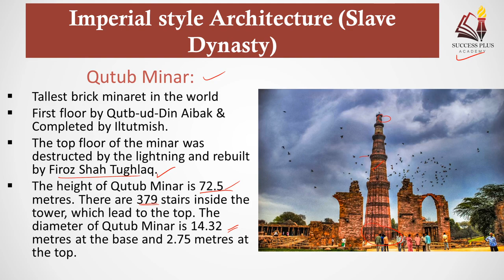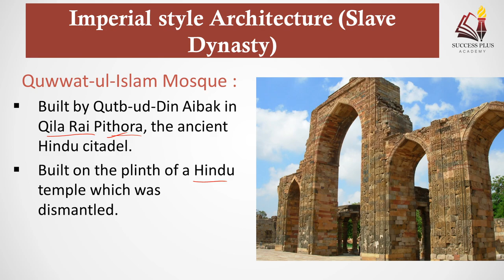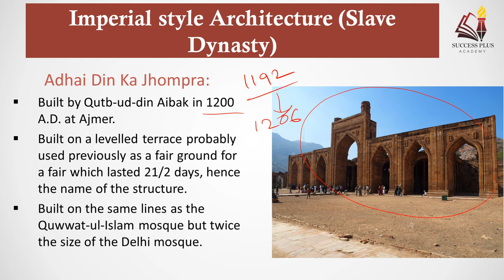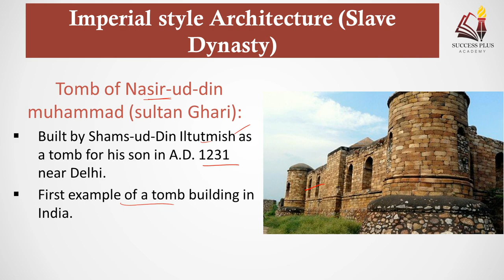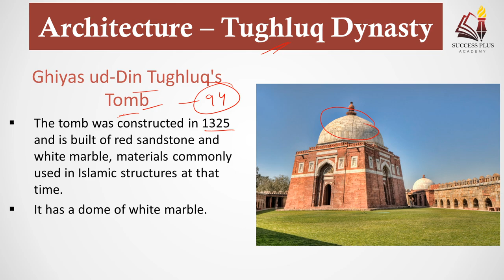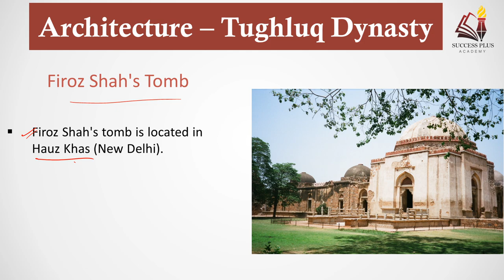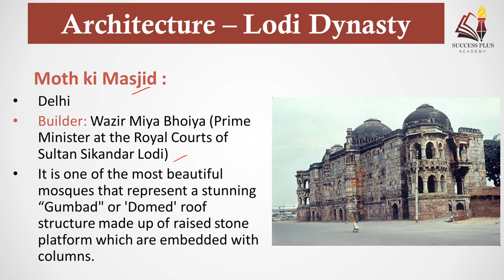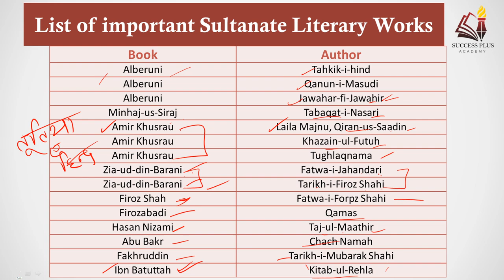The Sultanate Period : Architecture & Literature (सल्तनत कालीन : स्थापत्य कला और साहित्य - Part -11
In this video we have covered the information about the important monuments & Literary work of sultanate Period. so this is very informative video for all of those who want to know our history & those who are Preparing for various competition exams Like UPSC , SSC , Railways , State_PSCs & many more.